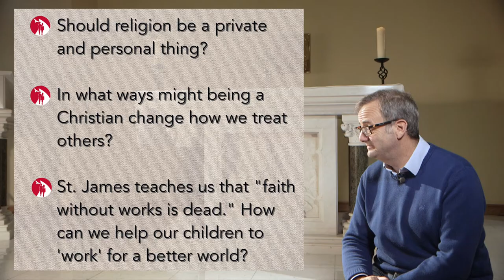God & Neighbour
The Twelfth Video in our series of preparation videos for parents preparing their children for First Communion